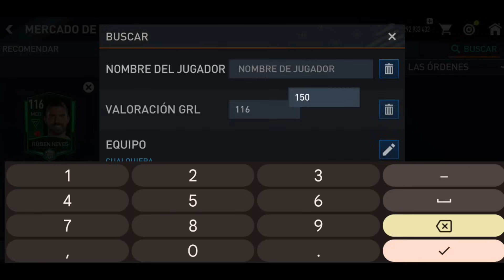DESCARTO JUGADOR 120 GRL y ME ARMO UN EQUIPAZO, GANO MUCHOS MILLONES DE MONEDAS | FIFA 22 MOBILE